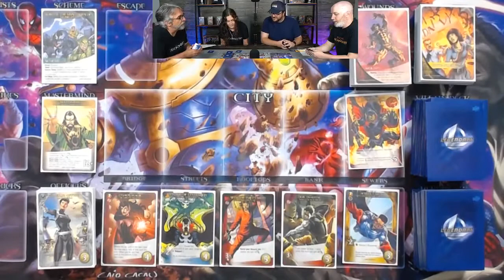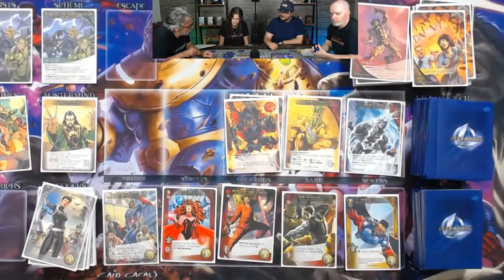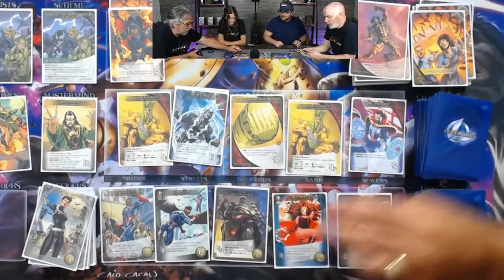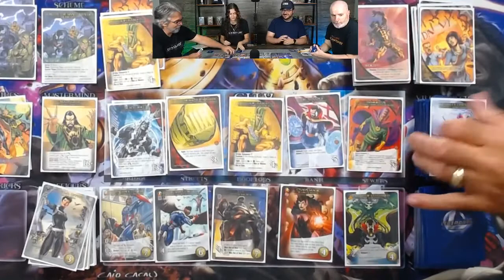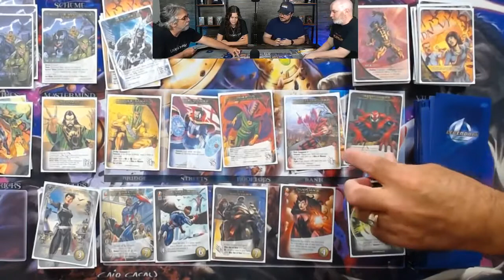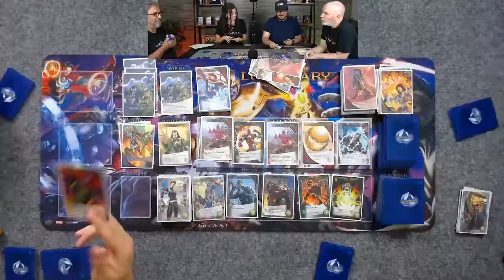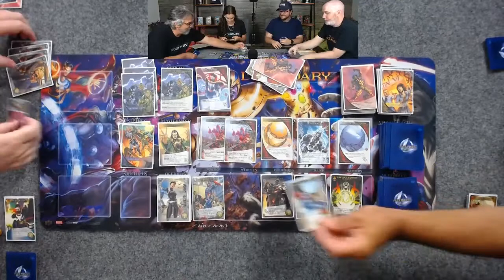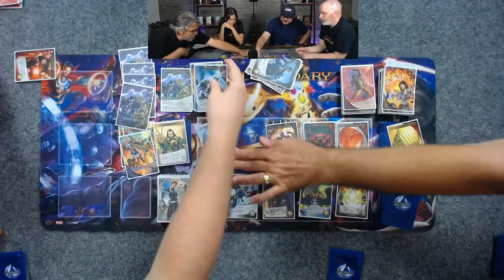Gen Con 2021 Day One: Legendary Showcase | Upper Deck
Happy Gen Con! The Upper Deck team put together a special Legendary set-up to showcase the game.